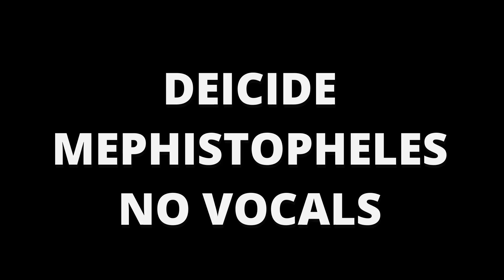Deicide - Mephistopheles no vocals backing track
Deicide - Mephistopheles no vocals